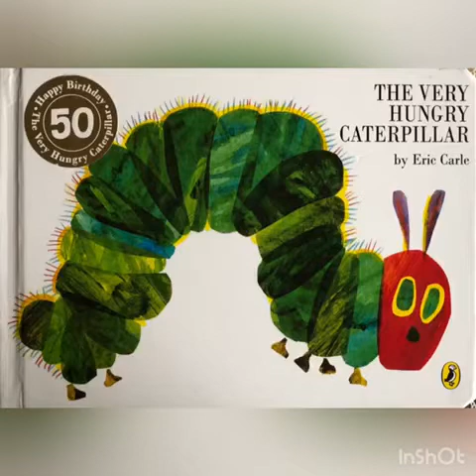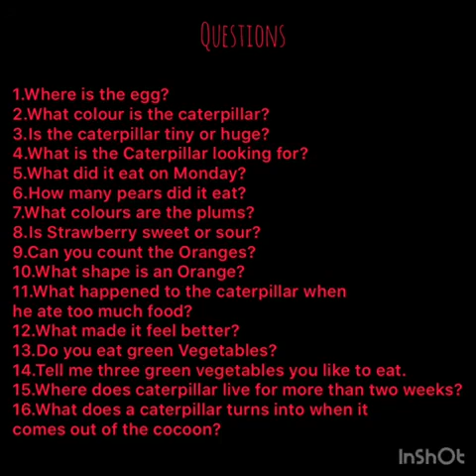The Very Hungry Caterpillar by Eric Carle. Caterpillar into a butterfly.KIDS STORY.LEARNING IS FUN.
SEEDS,The Learning House bring you a A short and a valuable story on the theme of transformation and growth. A very famous story by Eric Carle.